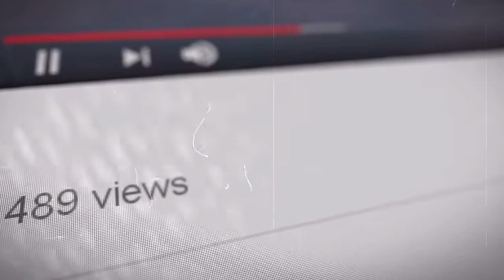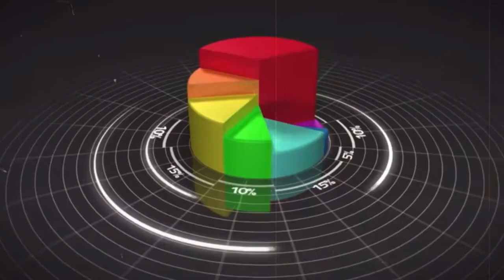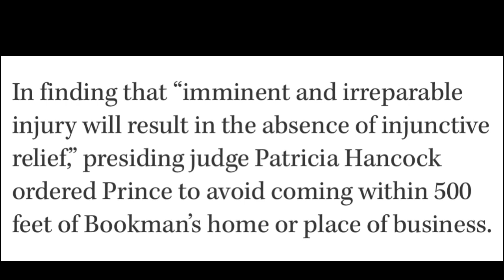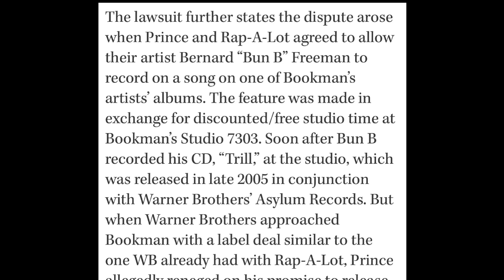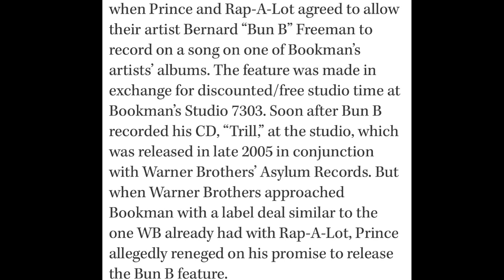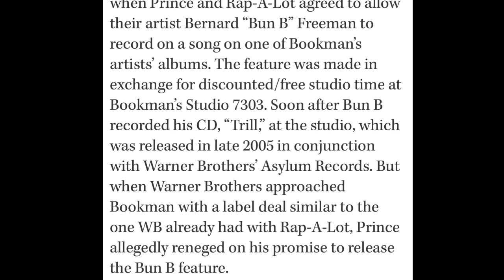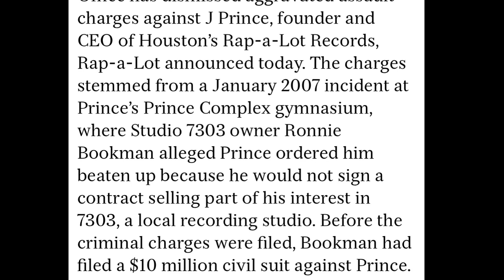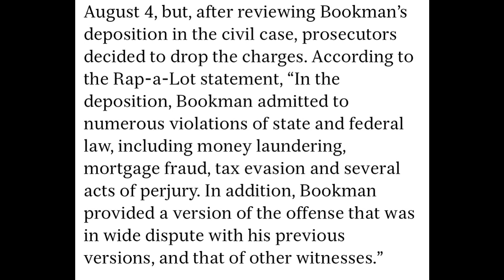BREAKING NEWS TAKEOFF UPDATE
As we investigate the murder of takeoff let’s take a look at j prince and his background